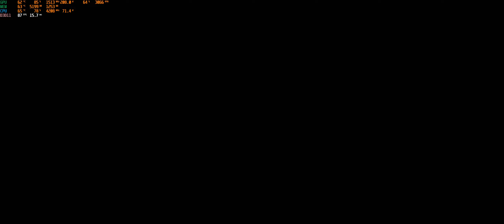Tomb Raider 2013 - No commentary - PC Gameplay: PART 2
Lara sets out on her first expedition aboard the ship Endurance, intending to find the lost kingdom of Yamatai. By her suggestion and against Whitman's advice, the expedition ventures into the Dragon's Triangle. The ship is struck by a violent storm and sinks, stranding the survivors on the isolated island. Lara is separated from the others and is forced to escape the cave of a deranged savage. As Lara locates the other survivors, she finds more evidence that the island is inhabited. She finds her friend Sam and a man called Mathias, who claims to be one of the passengers. As Sam tells Mathias the legends of Himiko, Lara passes out; when she wakes, Mathias and Sam are gone. When Lara reunites with the other survivors, Whitman decides to break off from the main party with Lara and search for Roth, who is still missing, while the rest of the group (Reyes, Jonah, Alex, and Grim) look for Sam and Mathias. As Lara and Whitman explore, they discover that the island's inhabitants are worshipping Himiko, confirming that the island is Yamatai. The two are captured by the islanders and taken to a settlement along with other survivors from the Endurance. When the survivors attempt an escape, the captors turn on them. Lara is separated from Whitman and is forced to kill one of her attackers. She then locates an injured Roth, and using his equipment, she sets off for a communications relay at the very top of the mountain to contact the outside world and call for aid.

After successfully hailing a plane searching for the Endurance and setting a signal fire for them to follow, Lara witnesses a fierce storm materialize and destroy the plane. Although the pilot successfully parachutes to safety, Lara is powerless to stop the island's inhabitants from killing him. Lara is then contacted by Alex and Reyes, who reveal that Sam has been kidnapped by the island's inhabitants, a violent cult known as the Solarii Brotherhood. Lara, who is closest to Sam's position, tries to rescue her but is foiled by Mathias—revealed to be the leader of the Solarii—who orders her killed. Lara is saved by the intervention of a samurai dubbed "Oni" and taken to an ancient monastery in the mountains. Escaping again, Lara stumbles upon a ritual chamber, where she learns that a "fire ritual" was used to choose the Sun Queen's successor as part of a ceremony called the "Ascension." A terrified Sam manages to contact Lara and informs her that the Solarii intends to put her through the fire ritual, which will burn her to death if unsuccessful. Lara fights her way through the Solarii fortress with help from Grim, who is killed after the Solarii captures him. With Roth's help, Lara infiltrates the palace and witnesses Mathias putting Sam through the fire ritual. Lara tries to save Sam, but she is overpowered by Mathias and his men. Sam is not harmed by the flames, which are extinguished by a great wind, marking her as Himiko's rightful successor.

Lara narrowly escapes captivity once again and doubles back to help her friends, whose attempts to reach Sam have resulted in their capture. Aided by Whitman—who managed to negotiate some degree of freedom with the Solarii—Lara returns to the palace to rescue Sam as Roth commandeers a helicopter to get them out. Having witnessed the storm that forced the search plane to crash, Lara sends Sam to escape by land and tries to force the pilot to land as a second storm brews up, striking the helicopter and forcing them to crash. Lara nearly dies, and Roth is fatally wounded by Mathias while saving her. Lara realizes that the storms are being magically generated to keep everyone trapped on the island. She meets up with the other survivors, who have evaded the Solarii long enough to secure a boat that can be repaired and used to escape. They are joined by Whitman, who claims to have escaped, though Lara suspects him of working with the cultists. Lara heads for the wreck of the Endurance to meet up with Alex, who had previously gone there to salvage the tools needed to repair the boat. She finds him trapped under the wreckage, but Alex forces her to flee from Solarii cultists and sacrifices himself so Lara can escape with the tools.